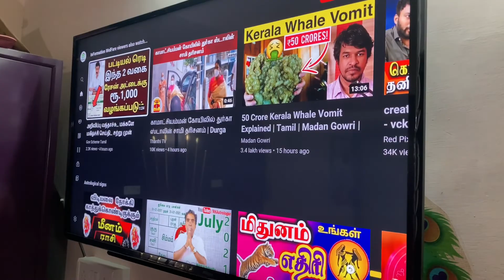மதியம் முதல் மாலை வரை VLOG || Our new Fish Tank || 67+ வயதினிலே